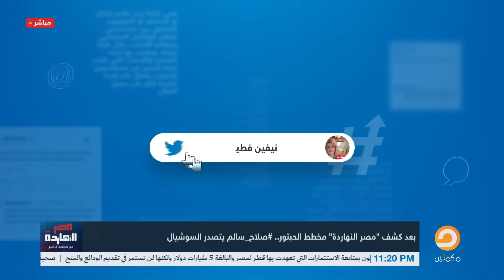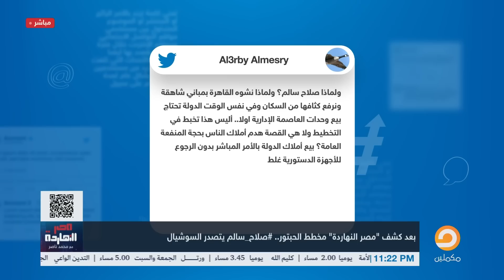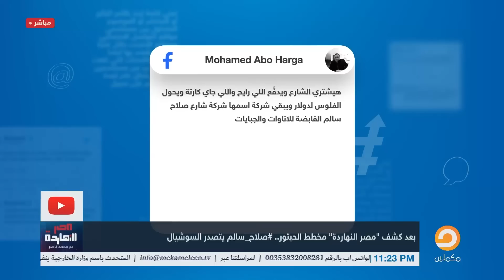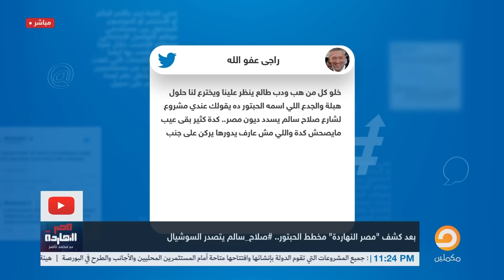بعد كشف محمد ناصر لمخطط الحبتور.. كيف يدمر السيسي مصر لخدمة المخطط الاماراتي؟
أو من خلال الانتساب في القناة

من هدم التراث لاعتماد مدرسة القُبح.. كيف تحولت مصر إلى آيه في القُبح من النيل إلى ماسبيرو؟

تشرفني متابعتكم على المنصات الأخرى